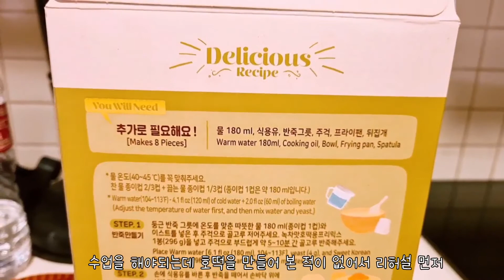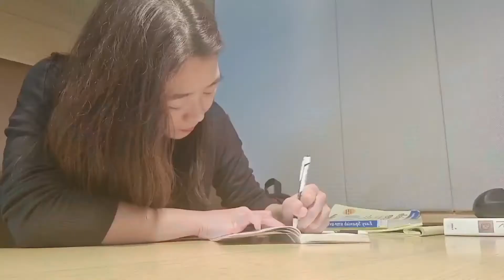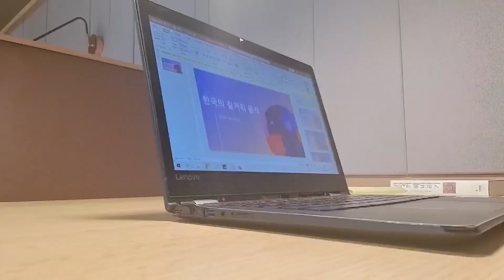LA 브이로그 │ 미국 한국어 강사의 주말: 호떡 만들기 수업 (부제: 호떡 만들고 술먹고 호떡 만들고 술먹고)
똥손이 호떡 만들기 수업을 하려면 믹스로도 리허설을 해봐야 하지요. 덕분에 수업은 재미있게 잘 했답니당👩‍🍳